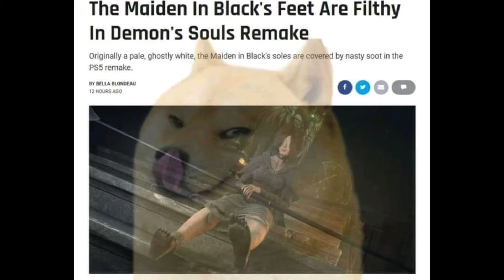5 Things that NEED to Return in Elden Ring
With Elden Ring on the horizon, here are the top 5 things me and every Souls fan NEED to see return in the game.

Gameplay footage
Dark Souls (Xbox One)
Dark Souls Remastered (Nintendo Switch)
Dark Souls II (Xbox One)
Dark Souls III (Xbox One)

Martin Landstrom - Tablespoons